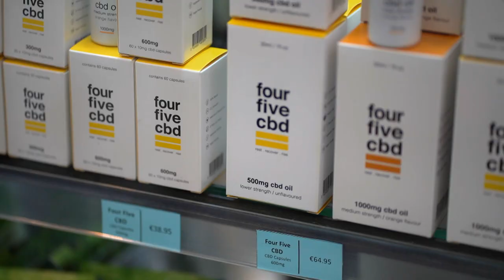Greenheart CBD Featured on RTE ONE'S Ear to the ground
National Television coverage for Greenheart CBD on the start of a journey for Ireland in a new industry